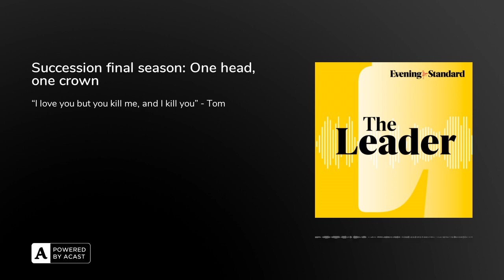Succession final season: One head, one crown | The Leader podcast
Warning, this podcast episode contains strong language as well as major spoilers for the seventh episode of the final season of Succession.

The Evening Standard’s Elizabeth Gregory and Hamish MacBain are here to review the latest instalment from the final season of Succession.

It’s election eve in episode seven, ‘Tailgate Party’, and a group of America's most influential players have gathered at Shiv and Tom’s before the big day.

Last minute allegiances are in the works, game-changing details are revealed about GoJo, and people’s true motivations are unveiled.

Every Tuesday until the final of Succession, we’ll be reviewing each episode after it drops on the Leader podcast. Be sure to listen to hear analysis, insight and general fandom around one of the most talked about TV series ever.

Succession is available to watch in the UK on Sky Atlantic and NOW.